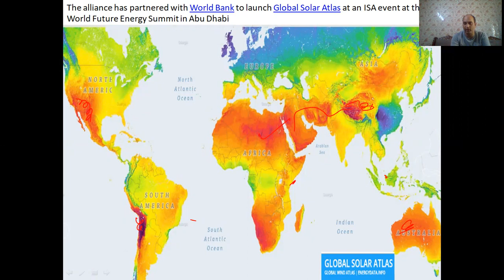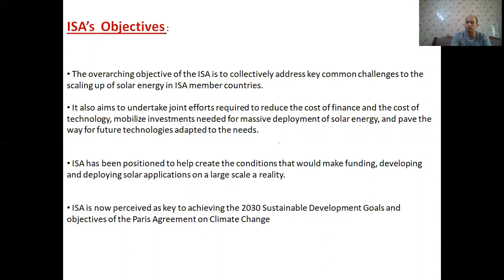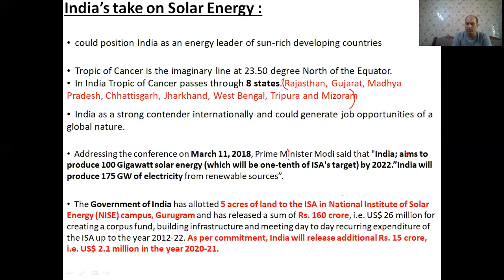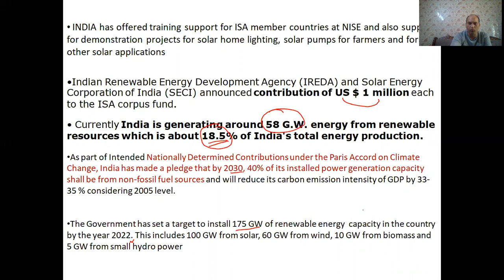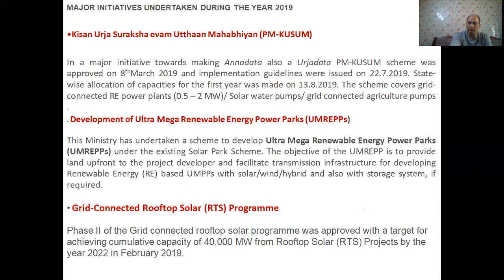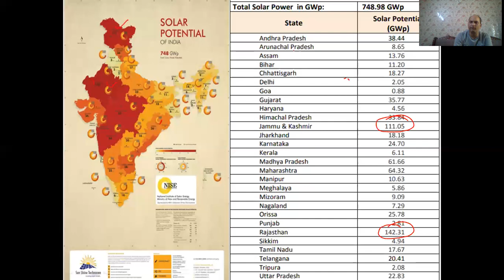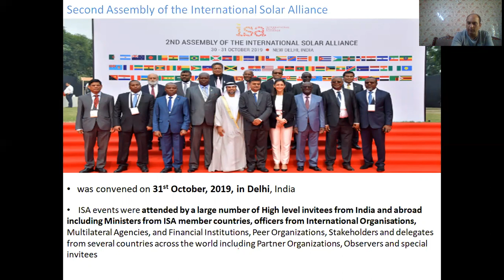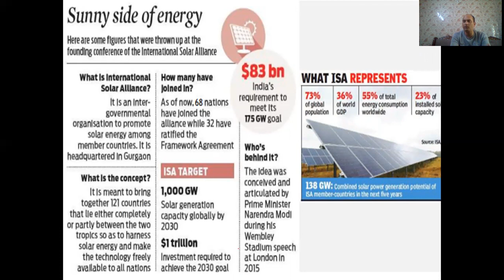How to become $5 Trillion Economy- International Solar Alliance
One of the important topics for MBA interviews.